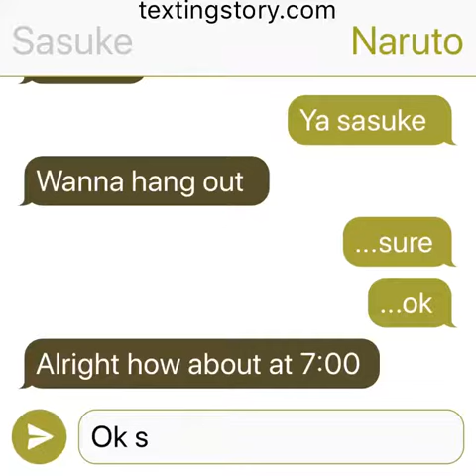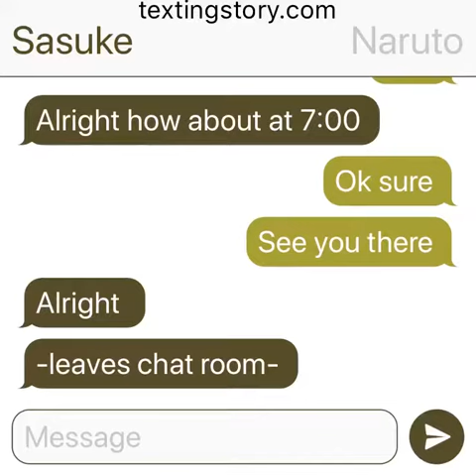June 6, 2019